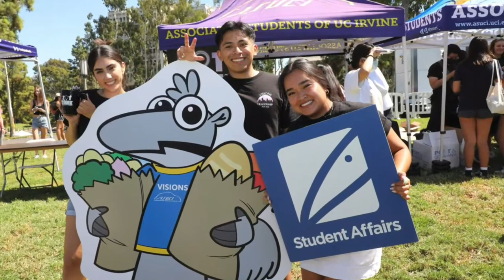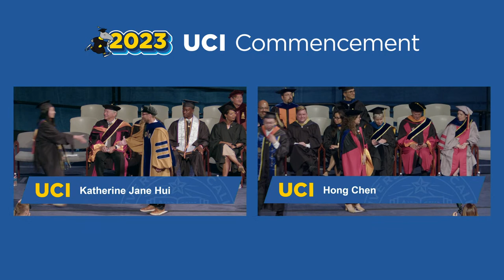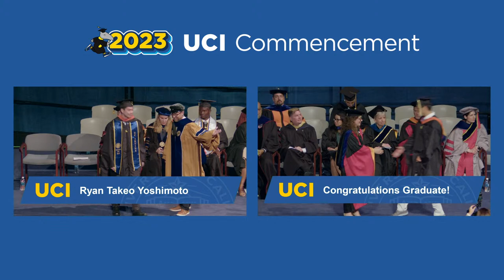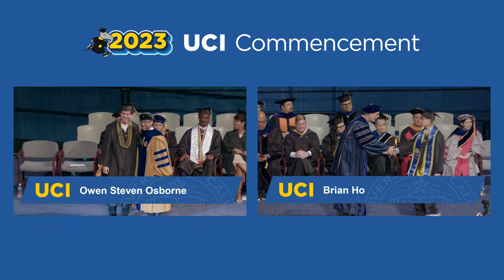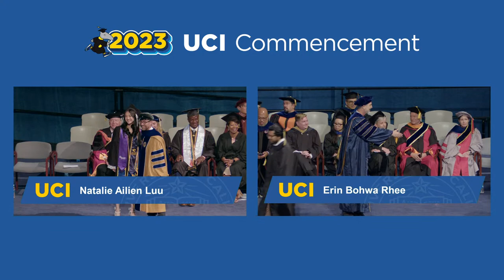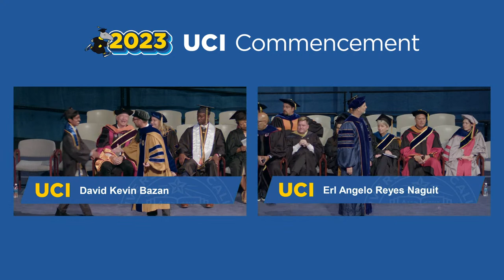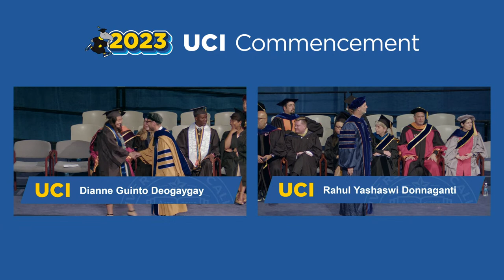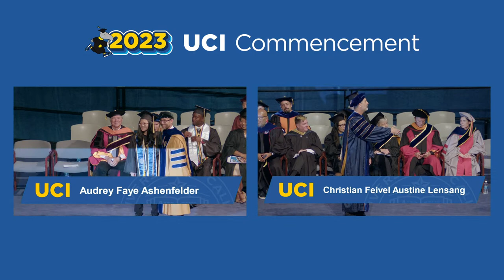2023 UCI Commencement - Samueli School of Engineering - 8:30am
Featured Speaker:
Cynthia Guidry
Director, Long Beach Airport

Student Speaker:
Wezam Paully-Umeh
Baccalaureate Candidate
Samueli School of Engineering

National Anthem Speaker:
Gabriella Elaine Anderson
Baccalaureate Candidate